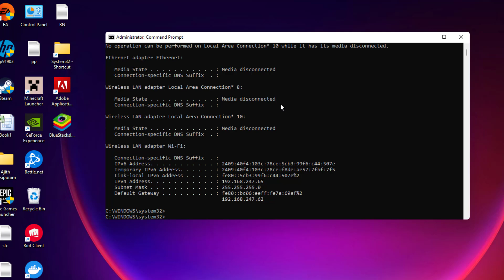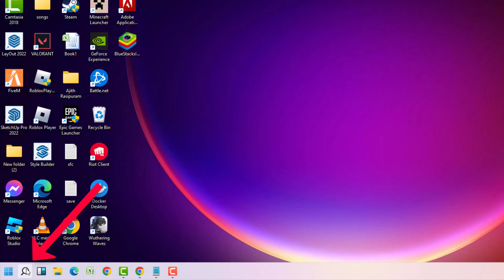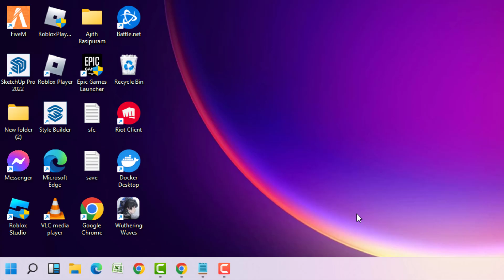Microsoft Teams - Sorry We Couldn't Connect You